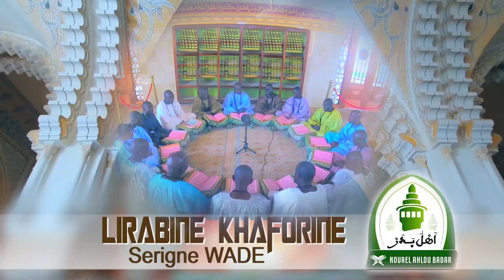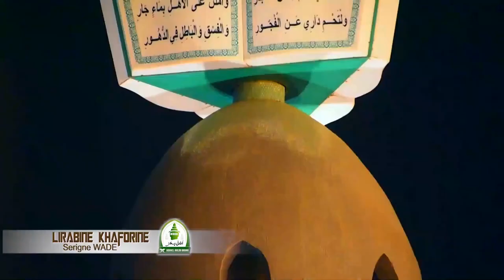Clip Officiel Lirabine Khaforine S Wade Kurel 1 Ahlou Badar Préparation Magal Ka